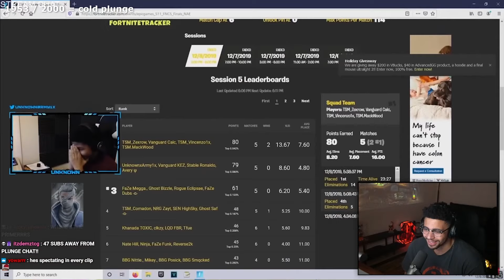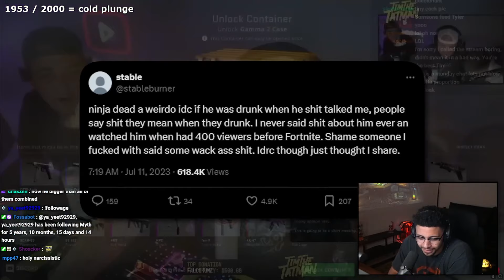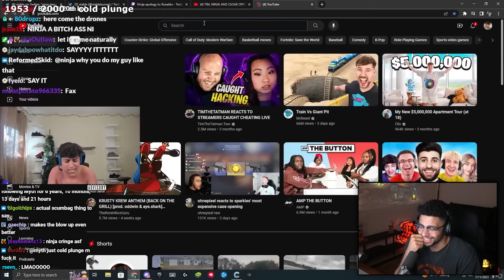Myth REACTS To The Truth About StableRonaldo's Comeback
In Todays video we are deep diving into the second rise of @StableRonaldoYT enjoy the video!